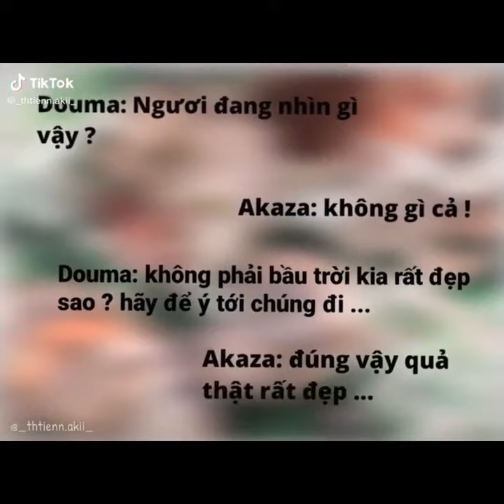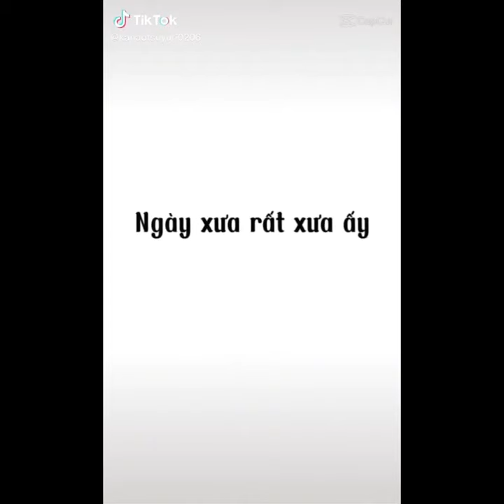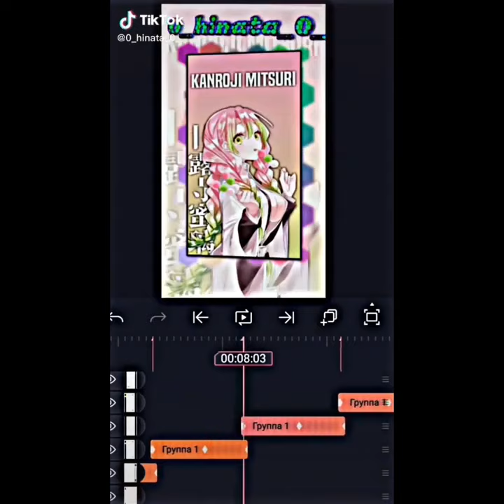☀️ Tổng hợp tik tok Kimetsu no Yaiba #259 // by Kamado Yoriichi ☀️